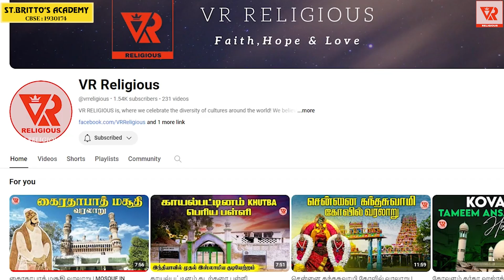ஹைதராபாத் சார்மினார் மசூதியின் வரலாறு | இந்தியாவின் வரலாற்று சிறப்புமிக்க மசூதி | VR Religious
ஹைதராபாத் சார்மினார் மசூதியின் வரலாறு | இந்தியாவின் வரலாற்று சிறப்புமிக்க மசூதி | History of Hyderabad Charminar Mosque | VR Religious